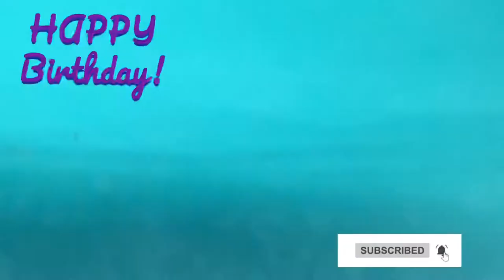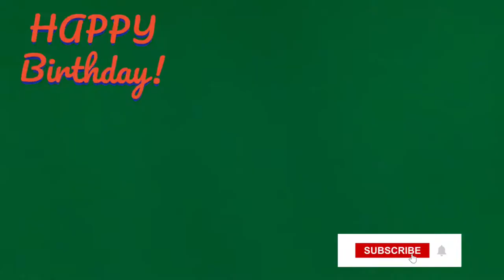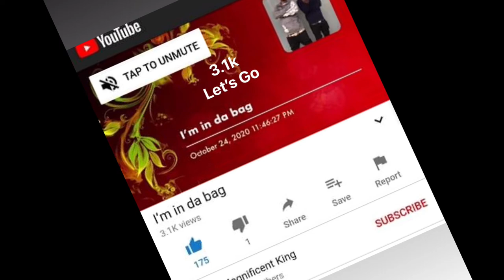Son‘s birthday party